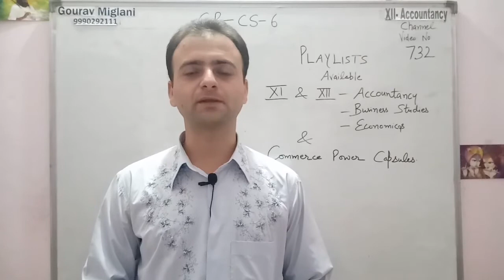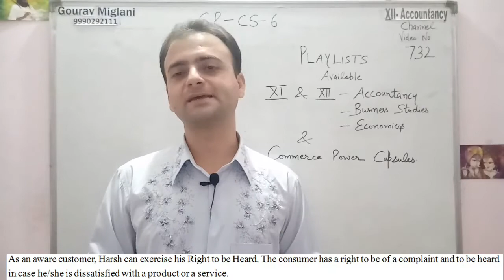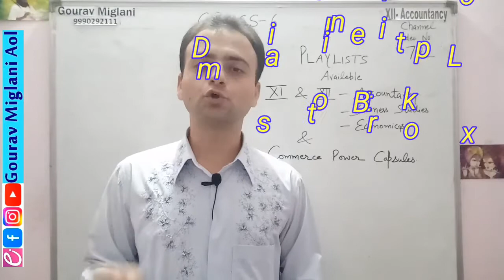Consumer Protection Case Study Class 12 Business Studies | Mineral Water Case Study Class 12th BST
How to Solve Case Studies? | Tips and Tricks for Solving Case Studies, Most Important Case Studies from NCERT Part 1, most expected case studies business studies class 12, Most Important Case Studies | Principles of Management | Class 12 Business studies Board exam 2024. Most Important Case Studies | Nature & Significance of Management | Class 12 Business studies CH- 1, 5 TRICKS TO SOLVE CASE STUDIES | Business Studies | CLASS 12 | Term 02, KEY POINTERS TO IDENTIFY CASE STUDIES | MOST IMPORTANT | TERM 2 | BUSINESS STUDIES | CLASS 12, Most Important Case Studies | Chapter 1 to 3. Class 12th business Studies Board exam 2023, How to Study Business Studies | Best technique to score 100/100 in BST, Class 12 Business Studies |6 Marker Series | Business Studies All Important Questions

Case Studies of Business
Consumer Protection
Case Study of Business
Consumer Protection Case Studies
Commerce

Gourav Miglani
Commerce Classes Gourav Miglani Aol
Gaurav Miglani
Gorav Miglani
Business Studies
12th Business Studies

Harsh asked for a bottle of mineral water from a shopkeeper. The maximum retail price printed on the bottle was Rs. 12 only whereas the shopkeeper was charging Rs. 35. In spite of many arguments, the shopkeeper was not ready to sell the bottle for less than Rs. 35. Harsh was in need of it and had no option except to buy. As an aware consumer, name and explain the right which Harsh can exercise. .